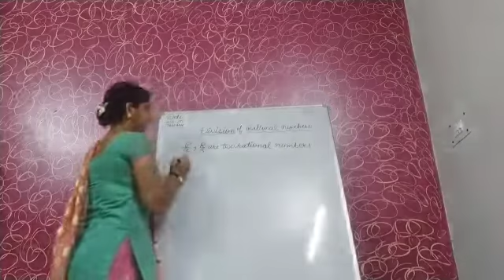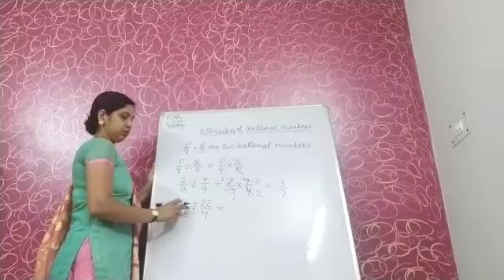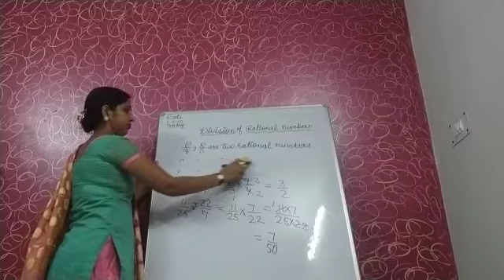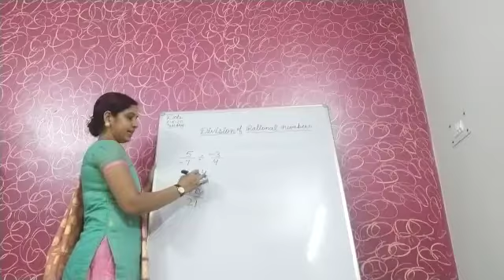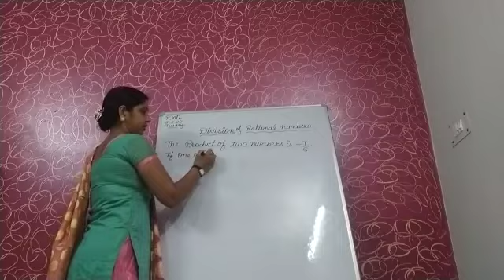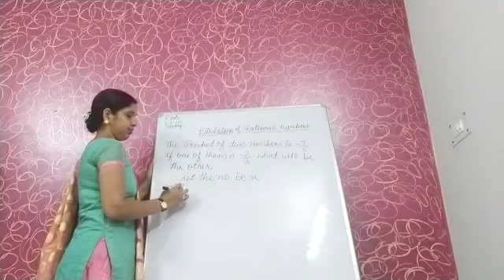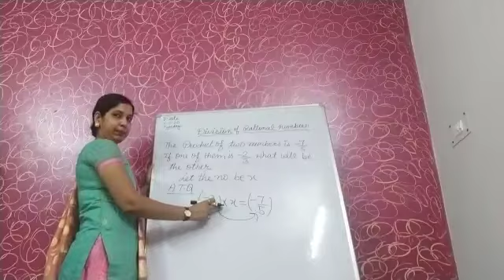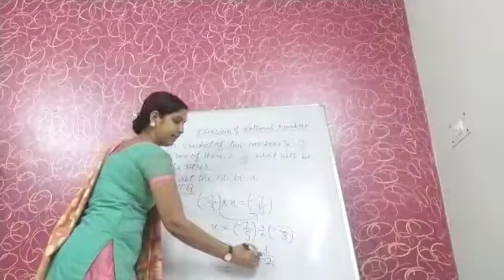Class 7 Division of fractions and rational numbers